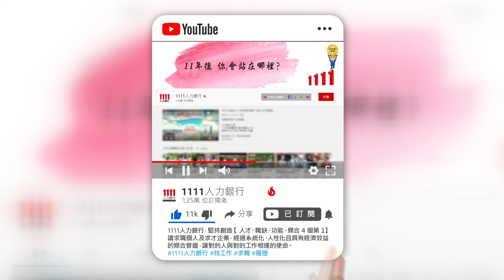職場卡關過不去？ 北市府發言人殷瑋自創「10年法則」 《名人分享-給新鮮人的話》｜1111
台北市政府發言人殷瑋，被媒體喻為是國民黨備受期待政治新星，優秀的口才不僅是辯論圈的風雲人物，更曾因此被延攬加入前總統馬英九的團隊，是當時最年輕的總統府發言人。從學生時期到現在，殷瑋對於「發言人」一直仍是充滿熱情，被問到萬一對最愛的工作失去熱情該如何是好？以及工作卡關要如何面對？殷瑋自創「十年法則」，讓自己迅速突破盲點，再創新高峰。

【製作團隊】
1111媒體中心
採訪撰稿 蘇筠家
攝影     黃本洋、苗庭偉
剪接     苗庭偉